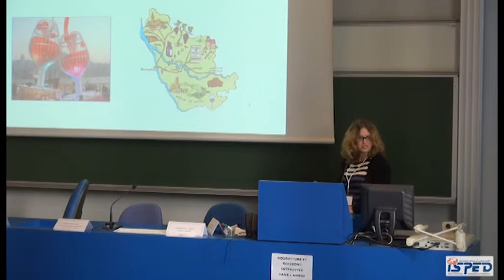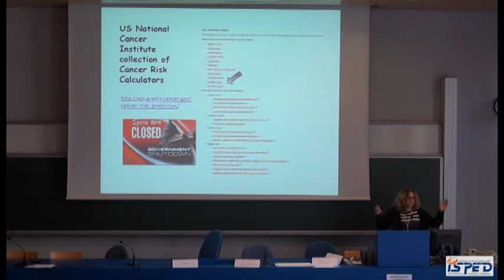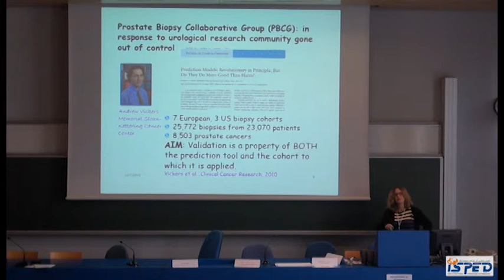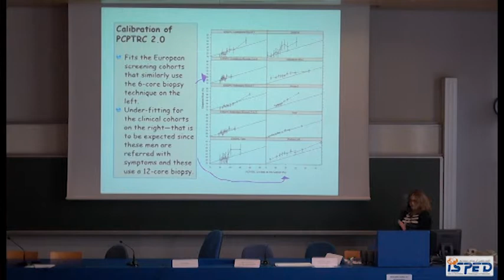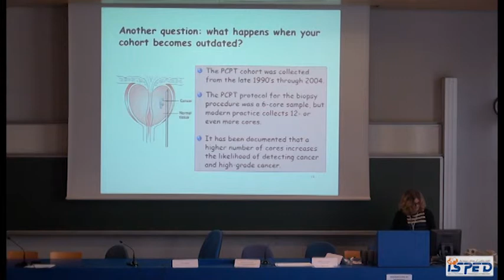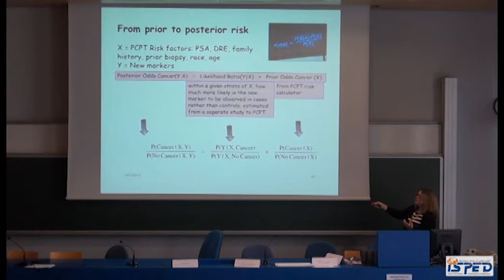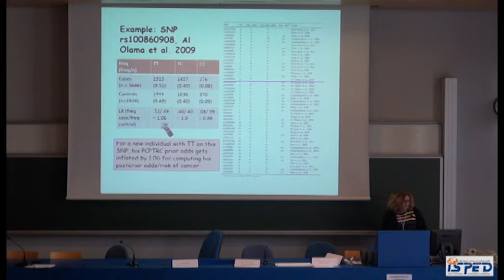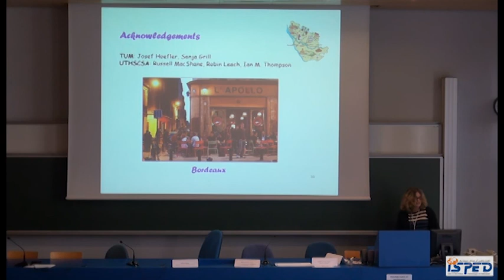Towards institution - and investigator - specific self-updating risk calculators - Donna Ankerst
Dynamic predictions for repeated markers and repeated events; models and validation on cancer.
11 oct 2013 - MORNING SESSION: LONGITUDINAL AND SURVIVAL DATA MODELING - models development, prognostic tools, cancer applications
Towards institution - and investigator - specific self-updating risk calculators for prostate cancer - Donna Pauler Ankerst (Department of Mathematics, Technical University Munich, Germany and Departments of Epidemiology/Biostatistics, Urology, University of Texas Health Science Center, USA)